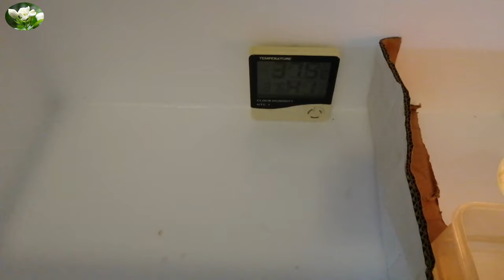How To Make An Incubator At Home | Home made Incubator | Egg Hatching at home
This Video Showing How To Make Incubator At Home Simple And Easy.Chicken Eggs required 21 Days To Hatch. Hatching Eggs We Need To Maintain 37.5°C temprature And Humidity 50% - 65 %.You need to Turn the Eggs Daily 1 Time Till First 18 Days Of Incubation. After 18 Days Stop Turning Eggs And Increase Humidity To 65% - 80%